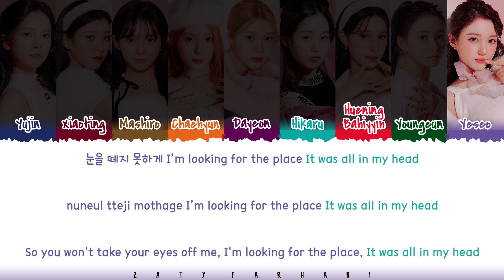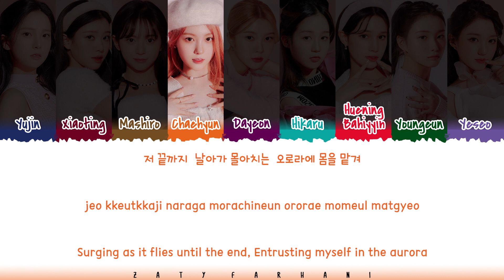Kep1er (케플러) - 'See the Light' Lyrics [Color Coded_Han_Rom_Eng]